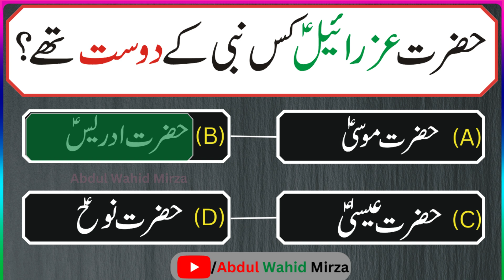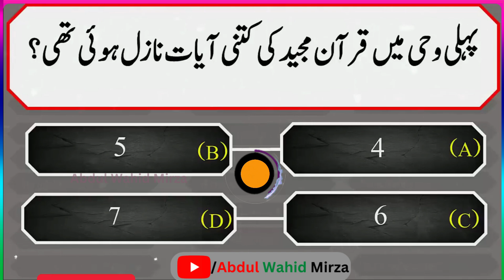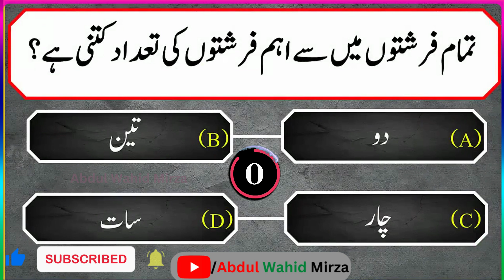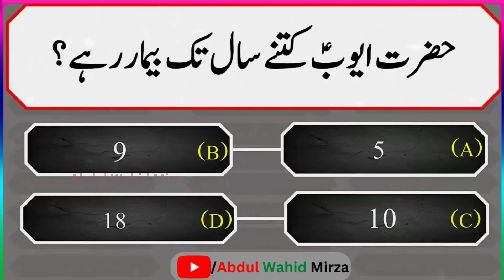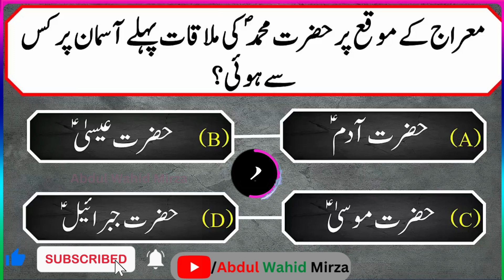Islamic Common Sense Paheliyan in Urdu/Hindi With Answer Quiz#14 - Riddles in Hindi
Islamic Common Sense Paheliyan in Urdu/Hindi

In this Video:-Badan ky Kis Hissy per Kharish hona Maal Doulat Any ki nishani (alaamat) hai? Apky option hain- A-Naaf per B-Dayen hatheli per C- Kaan per D- bayen hatheeli per,